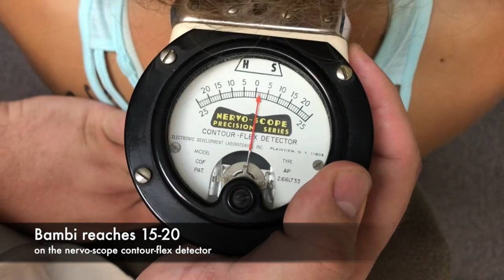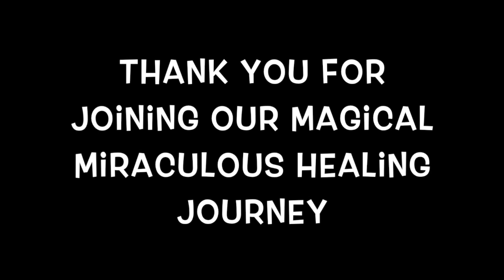Evidence of Alters by Measuring Nerve Activity: Dissociative Identity Disorder (DID)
✨✨✨The Kristin Chronicles' Chiropractic Discovery: Evidence of Alternate States of Consciousness by Measuring Nerve Activity through the Nervo-Scope Contour-Flex Dector✨✨

✨Additional Note from My Chiropractor ~ "The nervoscope provides a starting point to begin the examination and reproduces findings reliably. What prompted us to film the video is that, unlike my other patients, her findings are not consistent and i suspected that it was due to brain activity. There is little to no research on this phenomenon that I've been able to find. After proving that it was based on her current mental state, we filmed it to share with the world as we start this research. What is not shown in the video is that Bambi's readings are are at the Axis (C2) while Felicity and Zina are at the Occiput (C0)."✨

{The Kristin Chronicles: 17 September 2018. Music: "The Bluest Star" by The 126ers.}

✨✨✨THE KRISTIN CHRONICLES✨✨✨

The Kristin Chronicles Healing Journey is shared through written articles & recorded videos as I struggle to learn to live successfully with dissociative identity disorder (DID) while processing 20 years of trauma.

Through written words, videos, & various artistic outlets of self-expression, I hope to raise awareness about what DID actually is & how it is a legitimate, debilitating disorder. I aim to help others along the way on this group journey towards healing & self-discovery.

I invite you to join this marvelously miraculous healing journey on whichever platform best suits you!